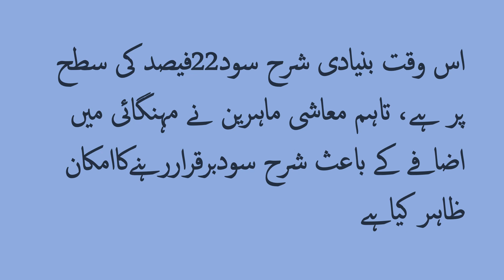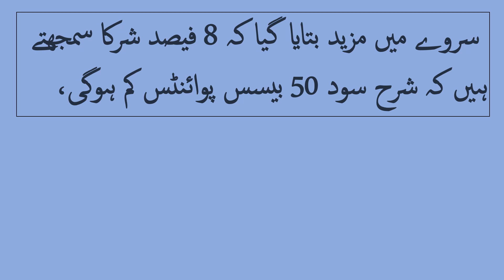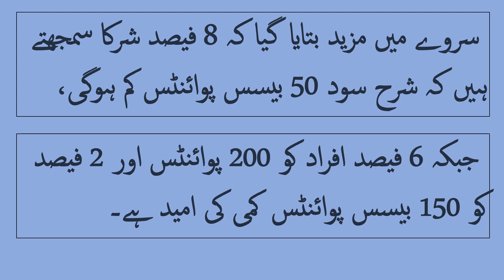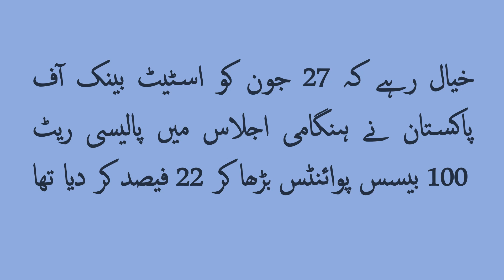شرح سود ميں اضافہ ہوگا ؟؟